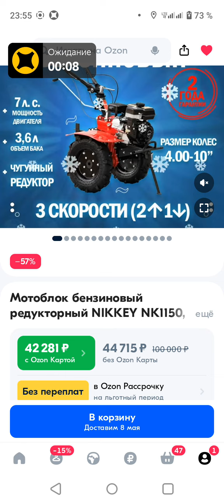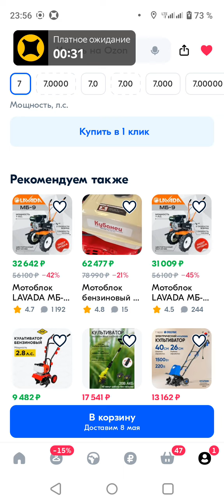Мотоблок NIKKEY МК1150 / Почём нынче аппарат